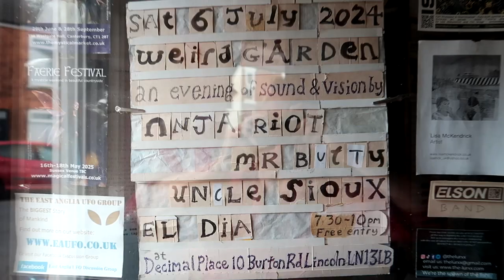Weird Garden (06/07/24) - Mr Butty | Uncle Sioux | El Dia | NNJA RIOT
Mr Butty, Uncle Sioux, El Dia and NNJA RIOT performing live at Weird Garden on Saturday 06 July 2024.
00:00:00 Intro
00:00:07  Mr Butty
00:07:24  Uncle Sioux
00:17:46  El Dia
00:30:56  NNJA RIOT